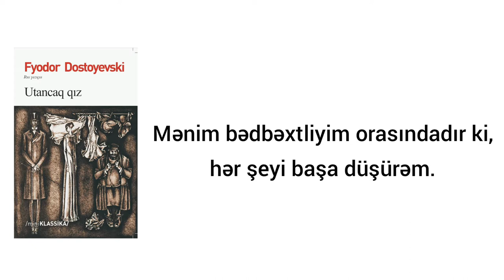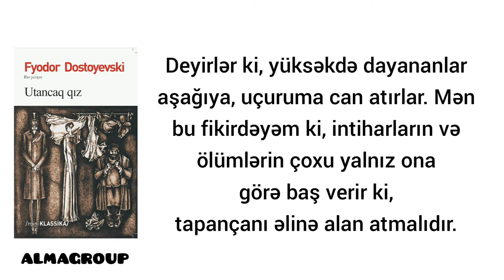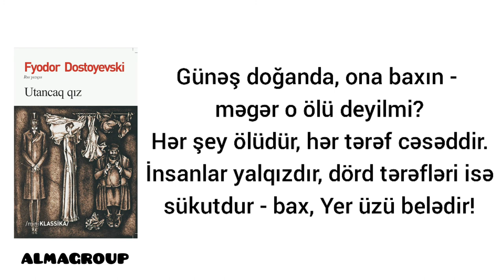Fyodor Mixayloviç Dostoyevskinin Utancaq Qız əsərindən alıntılar